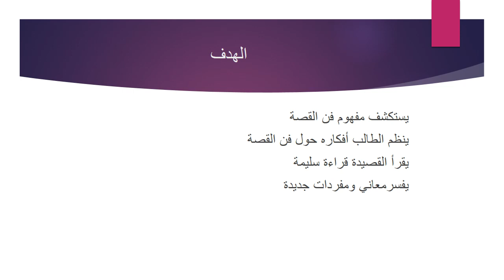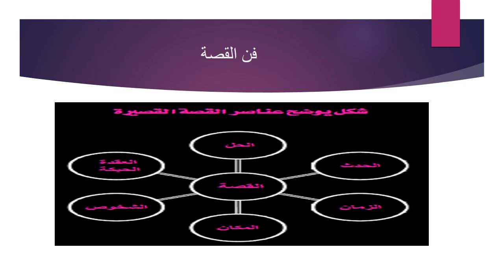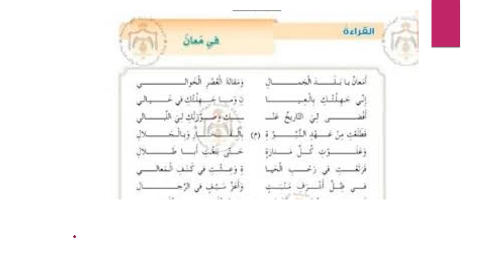الاسبوع السادس اللغة العربية للصف التاسع ـ المعلمة هيفاء